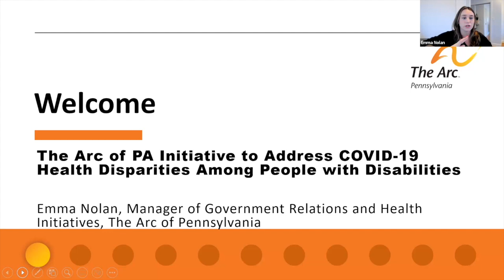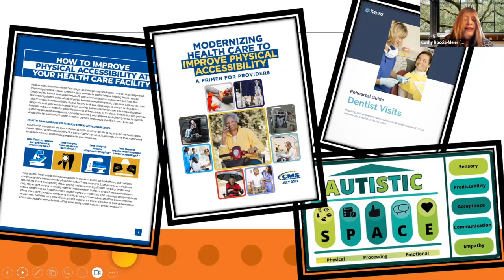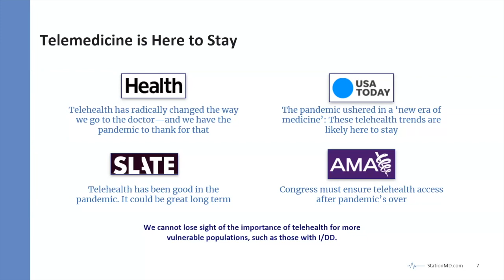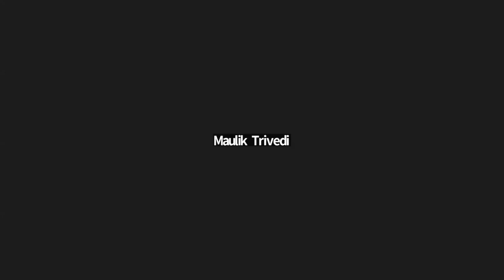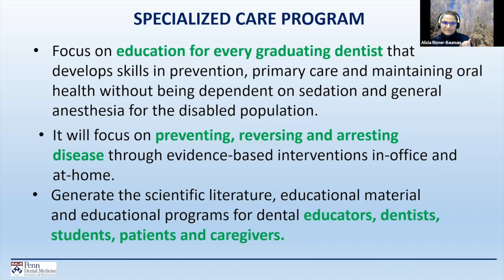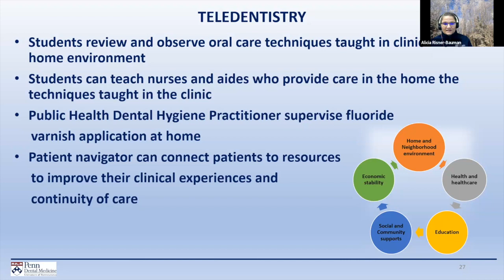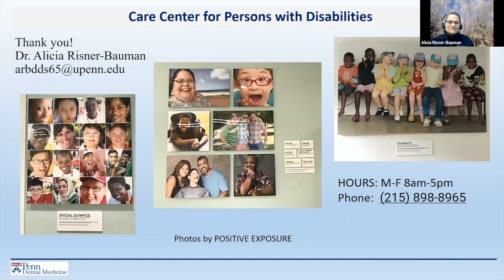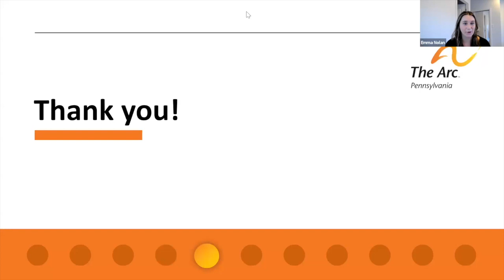12-12-2023 Lunch and Learn Accessible and Alternative Healthcare Delivery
Our expert speakers will share insights on improving care delivery for individuals with disabilities, ensuring that health services are not only accessible but tailored to individual needs. Attend this webinar to stay at the forefront of healthcare accessibility and inclusivity.